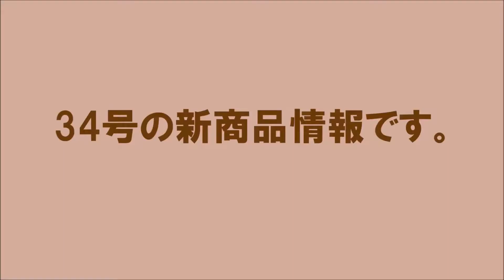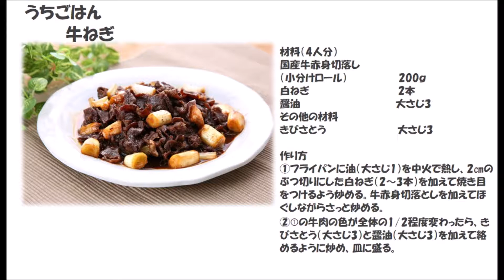19 34_牛ねぎ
パパッと炒めるだけ！赤身はサッと炒めるとやわらかく仕上がります。
甘辛い味付けと国産牛の旨みでごはんがすすむ！